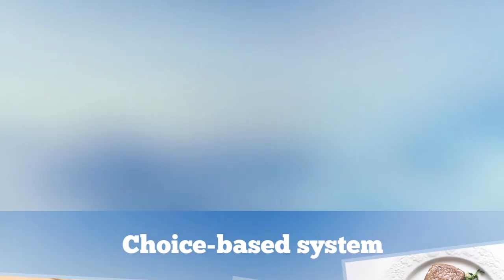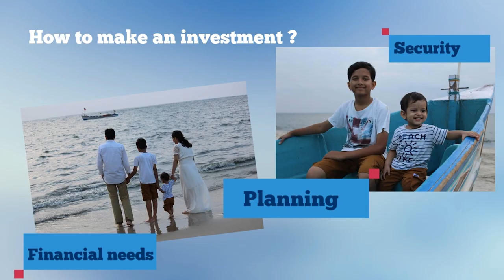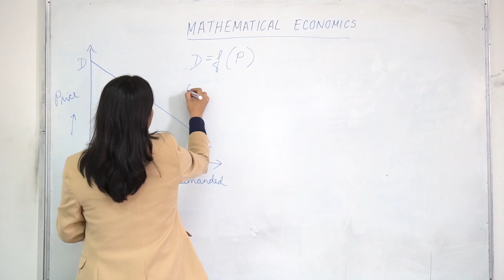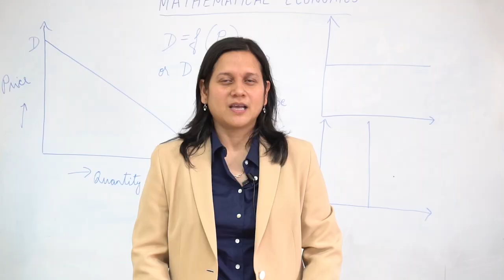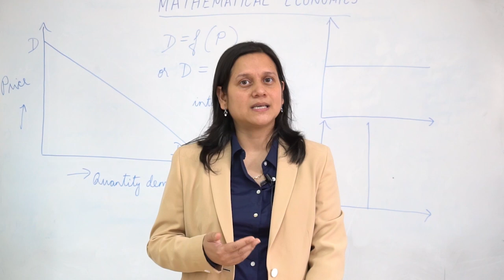Mathematical Economics | Introductory Video | SWAYAM | UGC MOOCs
Do you want to know why Mathematics play an important role in studying Economics? Did you ever think Mathematics and Economics can be fun to learn? Enroll for this course and join us in this interesting journey!
This MOOC will be offered on SWAYAM Platform from 16th January 2023 Click the link to enroll!